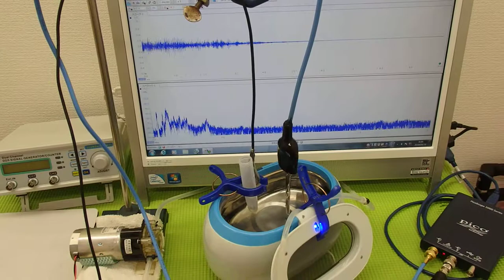超音波の測定・解析に基づいたシステム技術 ultrasonic-labo